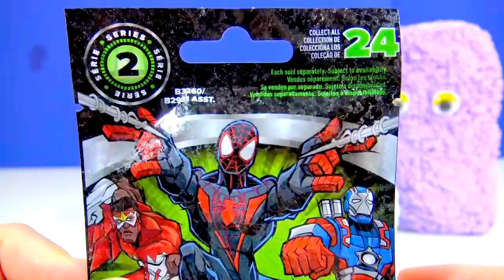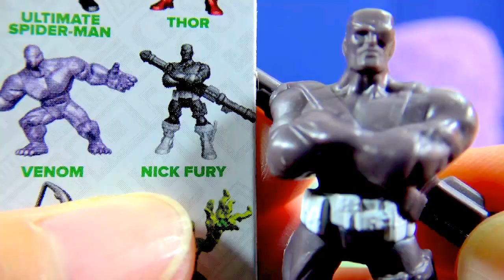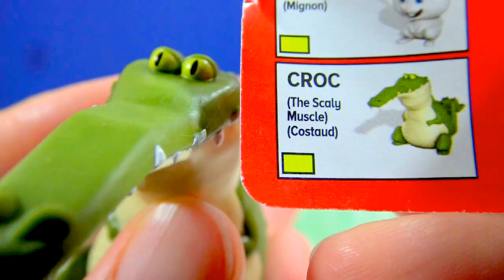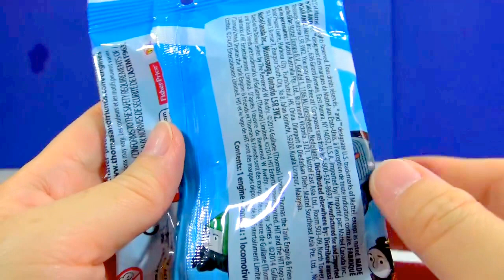Foam Clay Surprise Toys The Secret Life of Pets Marvel 500 Thomas Friends Hello Kitty Blind Bags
Foam Clay Surprise Toys The Secret Life of Pets Mini Pets Marvel 500 Series 2  Thomas Friends Minis Hello Kitty Blind Bags